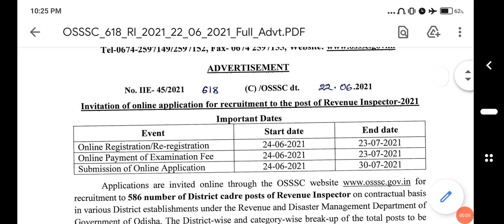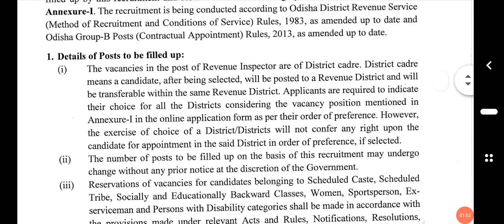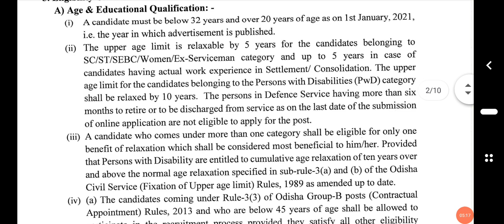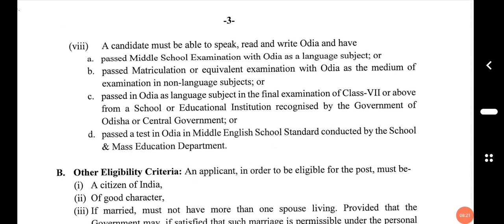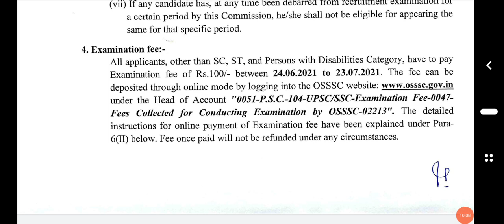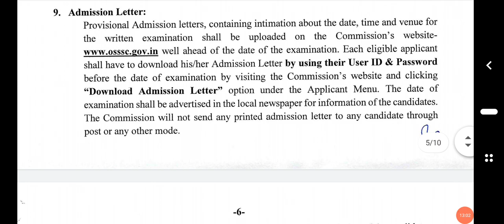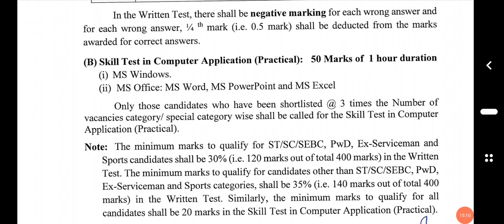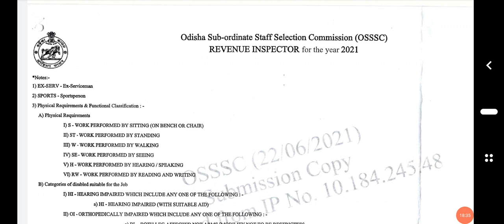OSSSC RI DETAILS ADVERTISEMENTS APPLY STEP BY STEP||OSSSC RI APPLY PROCESS||OSSSC REVENUE INSPECTOR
DOWNLOAD PDF...

Joined Telegram...